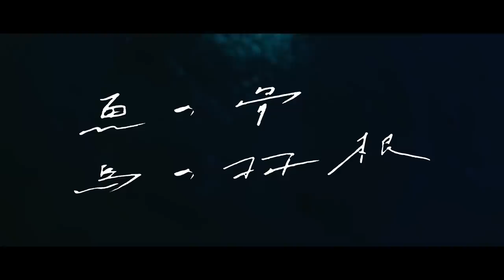cero / 魚の骨 鳥の羽根【OFFICIAL MUSIC VIDEO】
2018年5月16日発売 cero 4th Album
『POLY LIFE MULTI SOUL』より「魚の骨 鳥の羽根」OFFICIAL MUSIC VIDEO

The official music video for “Floating on water", taken from cero's new album “ POLY LIFE MULTI SOUL” released  by KAKUBARHYTHM

Composed by Yu Arauchi
Lyrics by Shohei Takagi
Melody composed by Yu Arauchi, Shohei Takagi

Directed by VIDEOTAPEMUSIC
Title Logo: Daijiro Ohara

Vocal : Shohei Takagi
Keyboard : Yu Arauchi
Guitar : Tsubasa Hashimoto
Drums : Wataru Mitsunaga
Bass : Yoshiro Atsumi
Keyboard,Chorus : Tomomi Oda
Percussions, Chorus : Manami Kakudo
Percussions, Chorus : Baku Furukawa

Dancer : Daichi Matsuno, Ayako Yamashita
Cinematographer : Hajime Yamazaki
Lighting Director : Tatsuya Hirai (Office DOING)
Art Designer : Toru Yoshida (Cinq Art)
Driver : Hiroshi Oike
Hair and Makeup : Yosuke Akizuki (traffic)
Stylist : Shunsuke Okabe(UM)

Production Manager : Kota Yamauchi, Suguru Shigemune, Nao Matsutake, Torai Takaya
Producer : Sangun Han
Producition : P.I.C.S.

Special Thanks : FLIR Systems Japan K.K.

cero / 『POLY LIFE MULTI SOUL』
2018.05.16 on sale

【include 12songs】

01. Modern Steps
02. 魚の骨 鳥の羽根  Floating on water
03. ベッテン・フォールズ  Betten Falls
04. 薄闇の花  Flower of dusk
05. 溯行  Upstream
06. 夜になると鮭は  At night the salmon move
07. Buzzle Bee Ride
08. Double Exposure
09. レテの子  The Kid From Lethe
10. Waters
11. TWNKL
12. Poly Life Multi Soul

cero are

Shohei Takagi(Vocal)
Yu Arauchi(Keyboard)
Tsubasa Hashimoto(Guitar)

info:
cero